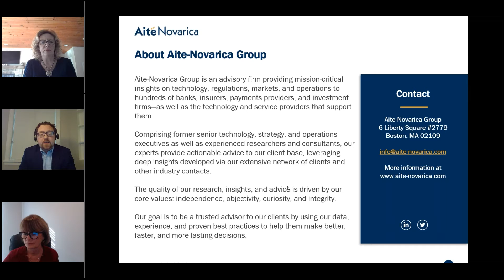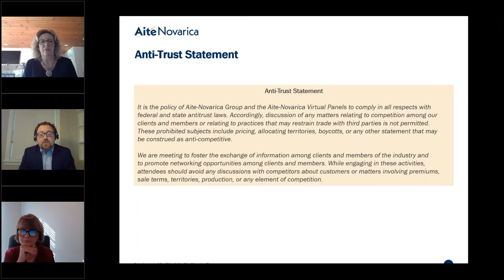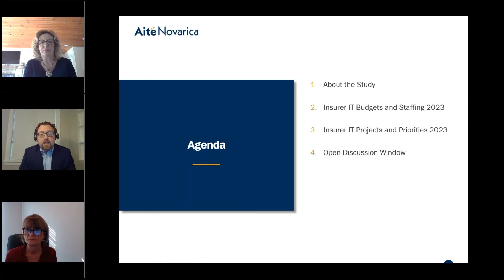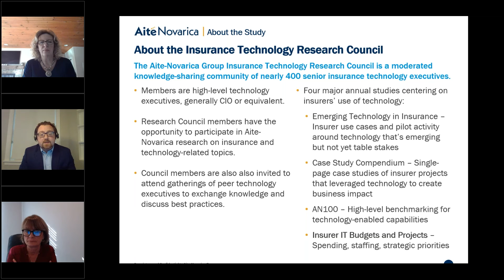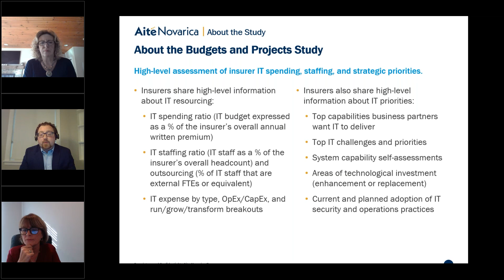Insurer Client and Council Member Panel Insurer: IT Budgets and Projects 2023